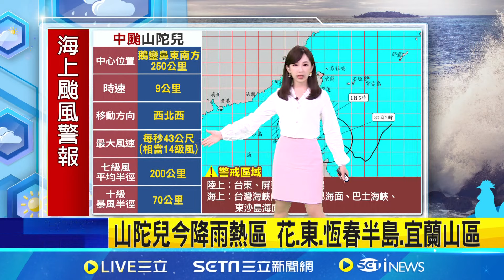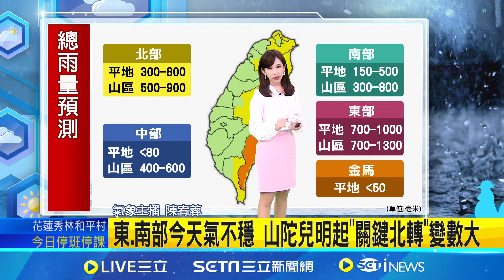山陀兒外圍環流甩雨 今晨9縣市豪大雨特報 7級暴風半徑200公里 山陀兒"開眼"再增強 "C型穿台"風雨多一天 氣象署:影響至週四上半天│氣象主播 陳宥蓉│【三立準氣象】20240930│三立新聞台